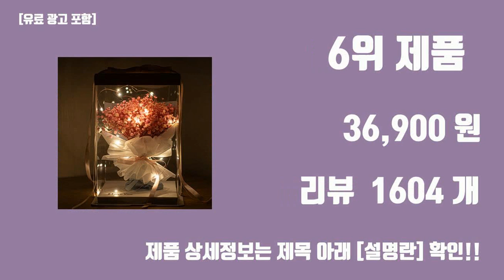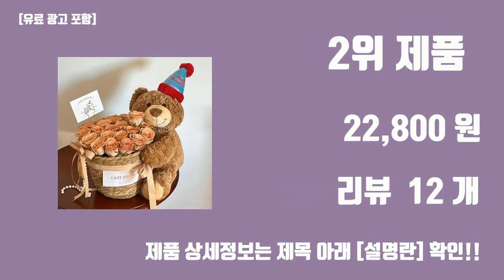생일선물 탑10 인기순위, 판매가격, 리뷰, 후기 추천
#2024#신박한 트랜드 생일선물 탑10 인기순위, 판매가격, 리뷰, 후기 추천

1위. 아모스 글라스데코 키즈 1, 핑크, 1개 [13,500원]

2위. 이벤트용 곰돌이 조화 장미 비누꽃바구니 생일 졸업 선물 홈 카페 실내 인테리어 장식품 파티 용품, 생일용, 1개 [22,800원]

3위. 롯데제과 간식자판기 소확행 과자세트 858g, 7종, 1세트 [15,670원]

4위. MAME 야광팔찌, 랜덤발송, 100개 [5,430원]

5위. 메디플라워 보니타 가든 핸드크림 6종세트 + 쇼핑백, 2세트 [18,900원]

6위. 이벤트용 시들지않는 안개꽃다발, 핑크, 1개 [36,900원]

7위. 레토 3D 유리구슬 고래 무드등 집들이선물 LED 조명 LML-C29 [8,900원]

8위. 아로무드 모던 감성 수정구슬 무드등 + 선물상자, 네잎클로버 [10,500원]

9위. 존바바토스 아티산 EDT, 125ml, 1개 [40,170원]

10위. 산리오 조용한 책 콰이어트북 핸드메이드 생일선물 DIY 인형놀이, 4종 세트(집꾸미기) [14,900원]